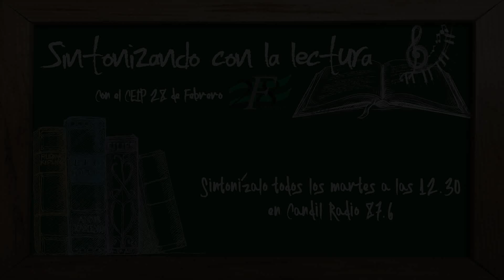28 Febrero 2019-11-12